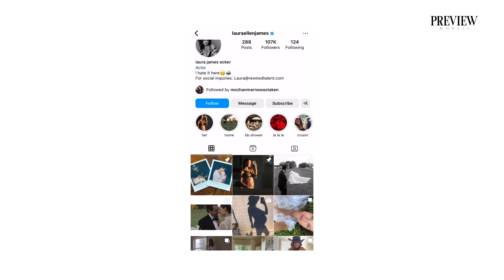Digital Catwalk: Impact of Social Media on Modeling Careers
Discover the transformative power of social media for aspiring models. Dive into the world of social media with Luke, modeling expert and Mother Agent, to understand why this is a game-changer for your modeling journey.

This video unveils the importance of cultivating a strong online presence for models. From networking with industry professionals to compelling an online portfolio, you can use platforms like Instagram strategically to your advantage. Do I need millions of followers? Should I separate a private account from my modeling account? What should I post to catch the eye of scouts? Luke covers all these questions and more.